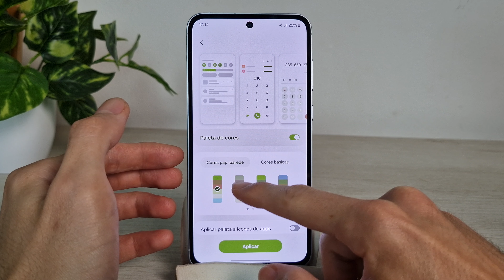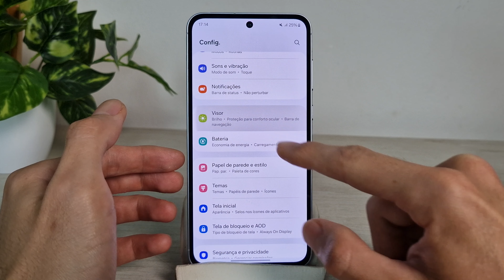Samsung A55 Como mudar a paleta de cores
Vou te ensinar como mudar a paleta de cores no smartphone Samsung A55